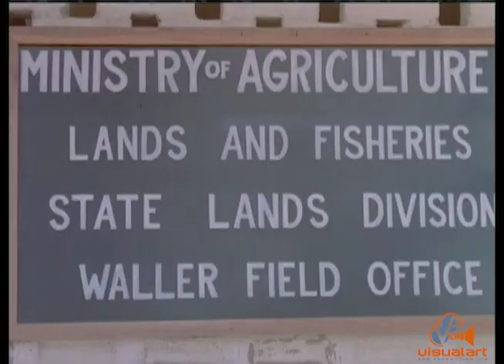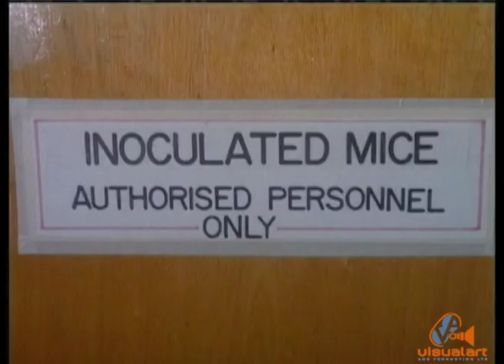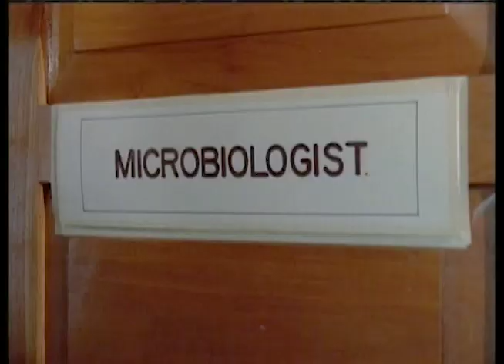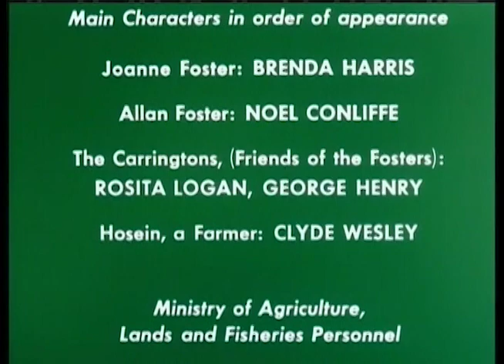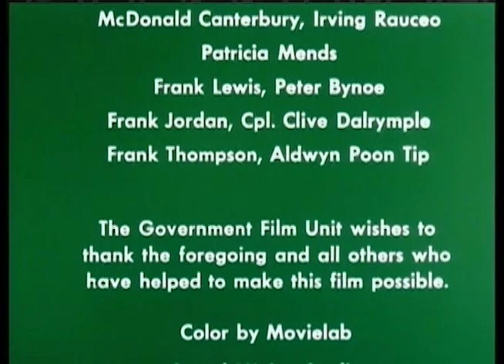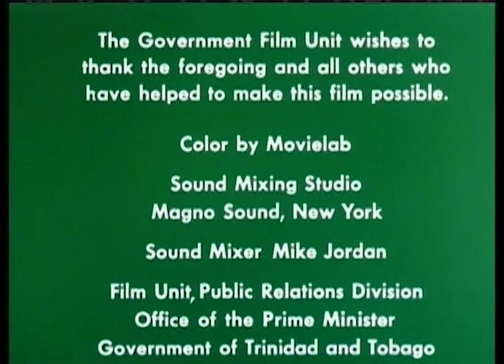Even for one small dog (Part 2) - Government Government Unit (1978)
The Ministry of Agriculture, Lands and Fisheries presents this documentary on Animal diseases and quarantine issues.